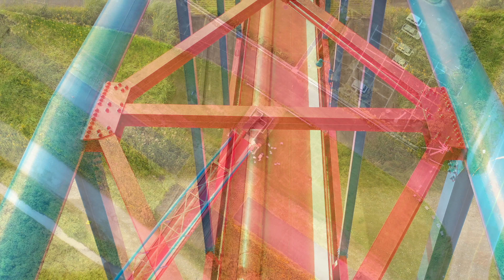解禁！限定公開② 常光水管橋点検【4K/30】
2021年10月3日に発生した和歌山県和歌山市六十谷（むそた）水管橋落下事故を受け、本市でも同様の構造の水管橋の点検を至急実施する必要がありました。
業者発注検討の前に、試験的にドローンによる動画での点検効果を確かめるために、私が点検実施した時の動画です。この動画で継ぎ目部、ボルトの状況を確認しました。異常なしでした！
初めての試みだったので、この動画には点検に必要ないカットも含んで編集しています。

東京航空局　全国包括（DID・夜間・人と物30ｍ・目視外）
国土交通省中地方整備局浜松河川国道事務所届出済